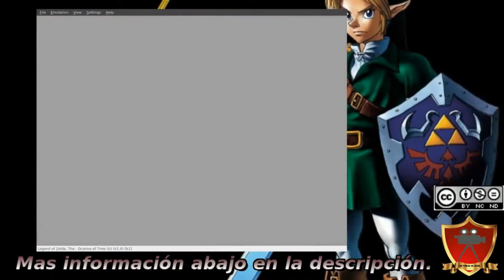Retro N64 TLofZ OoT Episodio 2 La princesa del destino, las melodias y hacia kakariko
La princesa del destino, las melodias y hacia kakariko

Infornacion tecnica:
Rezalización del gameplay con el emulador N64py - Mupen64+ bajo Ubuntu 18.04.2.
Grabado en OBS Studio y editado con OpenShot / Kizoa.
Realizacion y adaptacion de imagenes mediante GIMP.
Voces TTS loquendo.